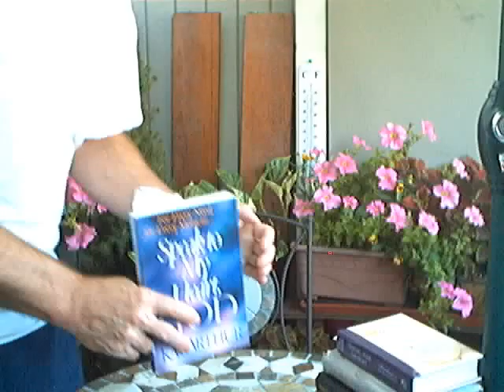Evotional: "Sharing the Gospel" -Speak God- (July 6)